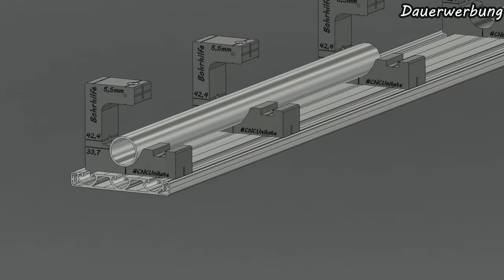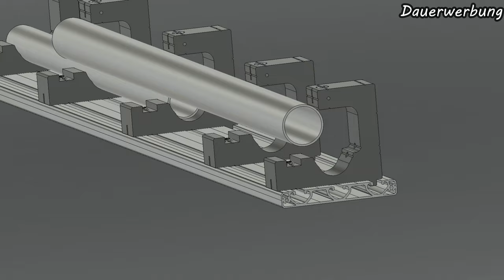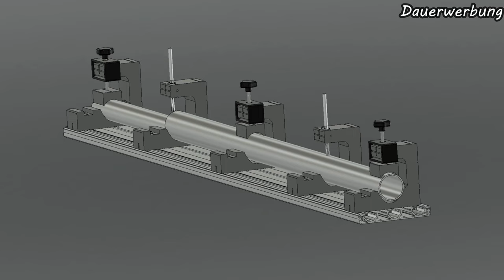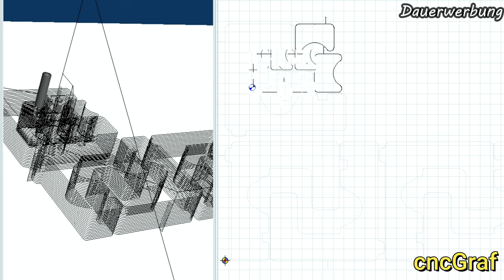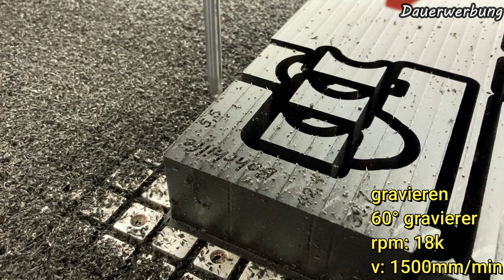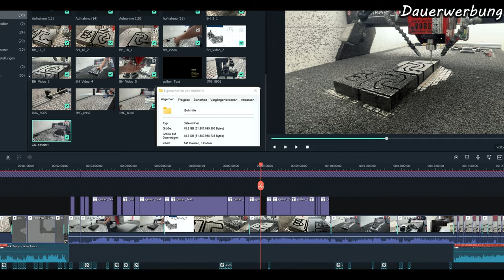Bohrhilfe aus PE-HD, ALS1208 CNC-Technik Haase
Servus,
In diesem Video fräsen wir eine Bohrhilfe aus PE-HD.
Mit dieser Vorrichtung können Geländerbauer ihre Rohre perfekt in einer Flucht bohren.

Kapitel:
00:00 Eröffnung
00:35 Animation
02:15 planen
04:07 6mm 1s
07:56 60 Gravierstichel
10:18 Nacharbeit
11:53 2mm 1s
13:32 Praxis bsp.
15:42 Ende